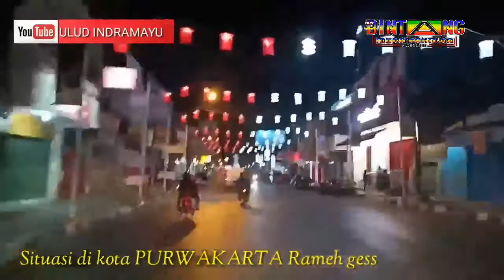KELILING KOTA PURWAKARTA SAMBIL CARI DOCIL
vidio  ini berisi hiburan gess atau berjelajah di seluruh wilayah